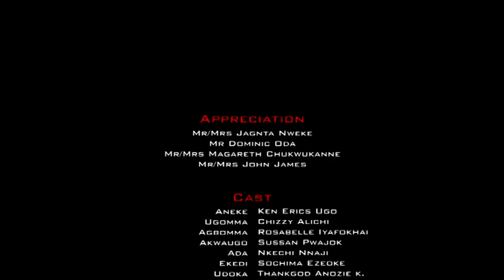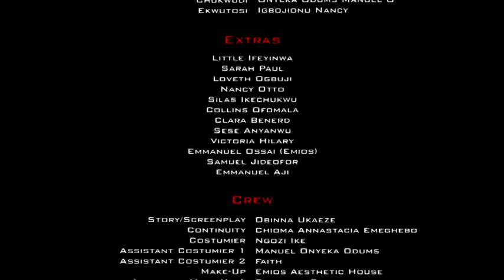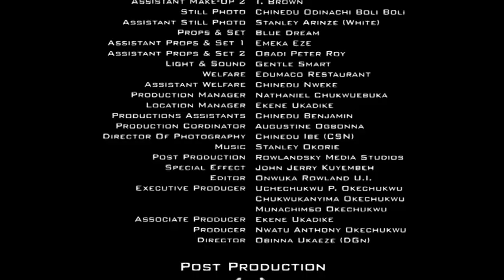Daughters Of Royalty Season 3 & 4 - ( Chizzy Alichi / Ken Erics ) 2019 Latest Nigerian Movie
Set in the rural area is this compelling and suspenseful movie that will keep you at the edge. The joy which suddenly went into oblivion in the house of Aneke(Ken Erics Ugo) a famous hunter and his only daughter Akwaugo (Sussan Pwajok) at death of his beautiful wife, soon came back to his family upon the arrival of his new wife Ugomma (Chizzy Alichi)who immediately assumes the role of a mother to Akwaugo. Unknown to Ugomma the new wife, is the strange evil torment which she is soon to experience in her new home. A once happy family of Aneke soon begins to tear apart with all fingers pointing at only person; this person apparently is bent on ruining Ugomma’s happiness in the family.
 Nollywood movies starring: Ken Erics Ugo, Chizzy Alichi, Nkechi Nnaji, Sussan Pwajok and ThankGod Anozie K
Producer: Nwatu Anthony Okechukwu
Director: Obinna Ukaeze
Company: Great World Entertainment Ltd
Year: 2019